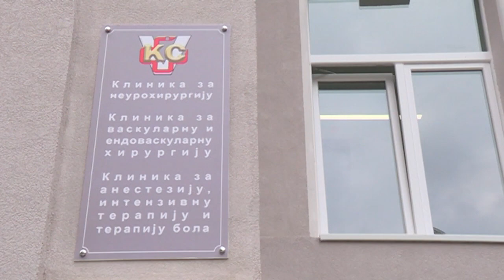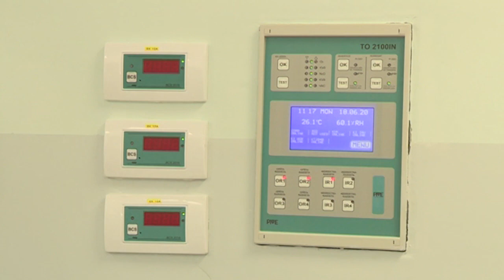18.06.2020. - Otvorene četiri rekonstruisane klinike Kliničkog centra Vojvodine